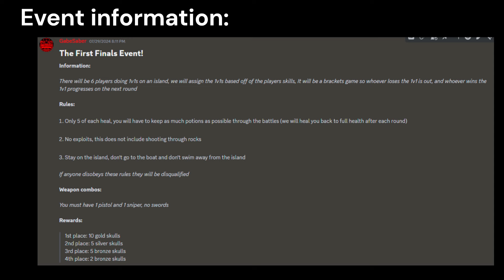Sea of Thieves VR: The Ultimate Sail Vr Showdown - The Finals Event!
Join the A7X discord!